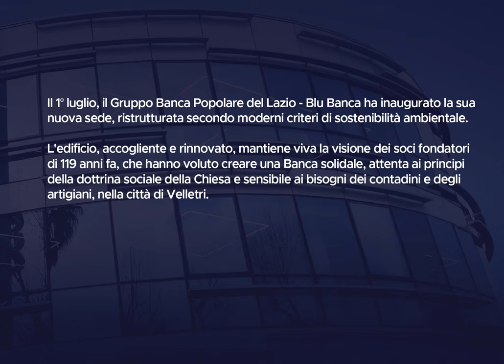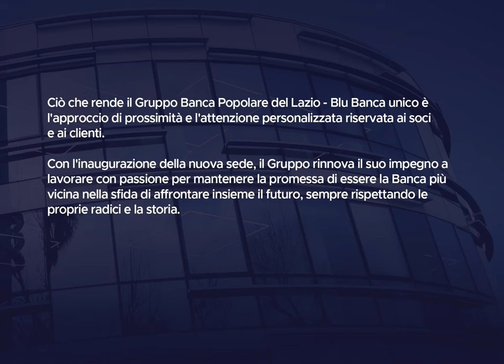Inaugurazione Sede Banca Popolare del Lazio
Abbiamo rinnovato la nostra Sede, rendendola più bella, più moderna e più sostenibile sia per l'Ambiente sia per avere un luogo di lavoro confortevole secondo i moderni principi del welfare aziendale. Questo è il video della inaugurazione del 1 Luglio 2023. Buona visione!